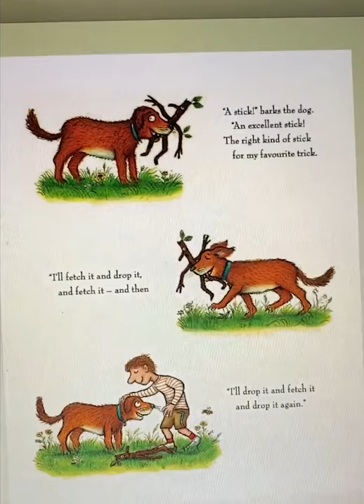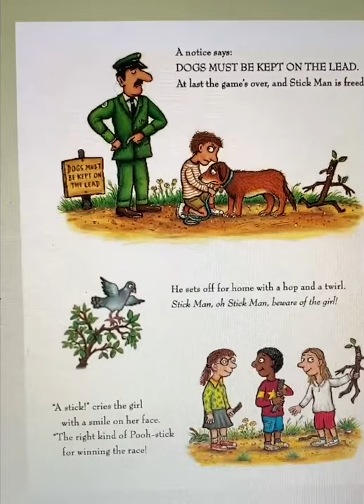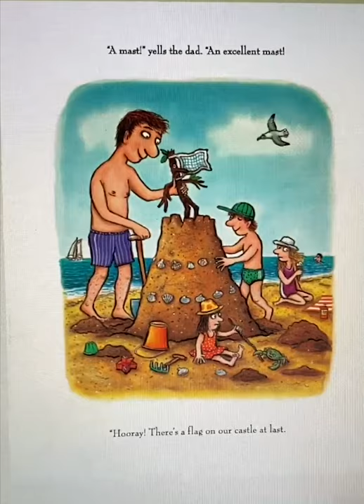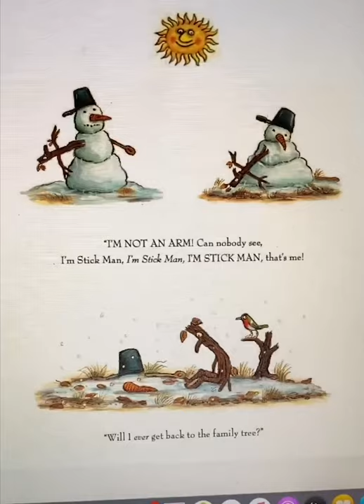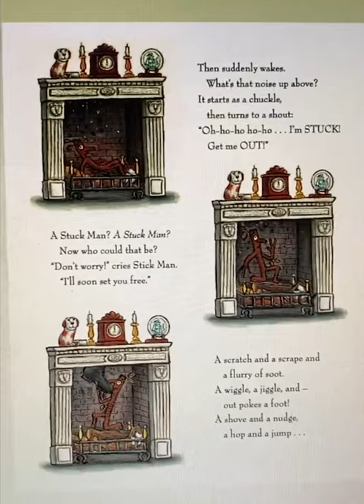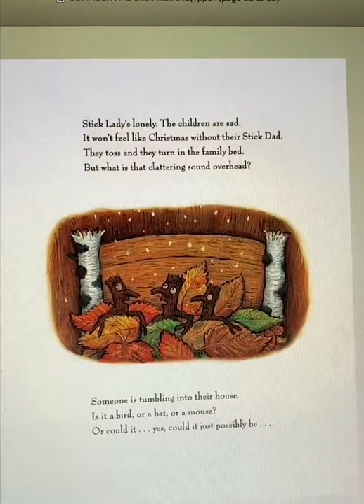Hugh Grant for Save with Stories reading "Stick Man" by Julia Donaldson & Axel Scheffler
Thank you Hugh Grant for helping us to raise urgent funds for our coronavirus appeal by reading "Stick Man" by Julia Donaldson & Axel Scheffler, published by Scholastic.

Each story can change a child's future, and you can help us do that. By donating to Save with Stories, you can support the most vulnerable families in the UK and around the world by helping to provide early learning packs, supermarket vouchers, essential household items and virus protection, so they can keep building the best possible future.